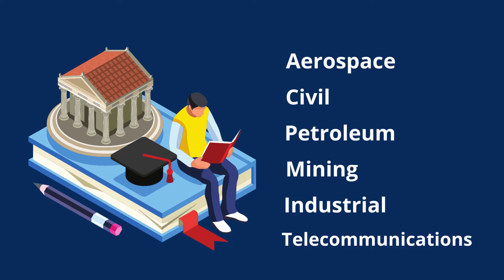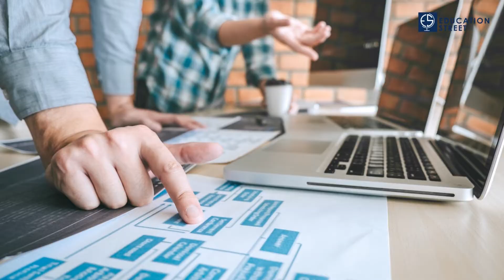Careers in Engineering In Australia | Study Engineering In Australia | Courses & University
Why Study Engineering in Australia? 🤔

Australia's practical and unique approach to engineering education attracts many talented students from all over the world who are looking for a career in engineering. So, if you wish to take up a specialized role, work with an international team, participate in research work or manage a project, Australia has all the necessary resources to offer while allowing you to be innovative and creative at the same time.

Topics Covered ⬇️
-Study Engineering In Australia
-Engineering courses In Australia
-Career after completing engineering
-PR pathways
-Engineering universities in Australia
-Student life in Australia
-Engineers pay in Australia
-Engineering Course structure In Australia
-Work opportunities in Australia